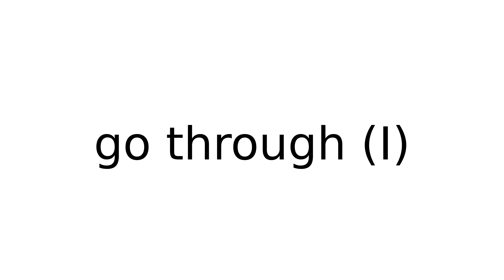go through I